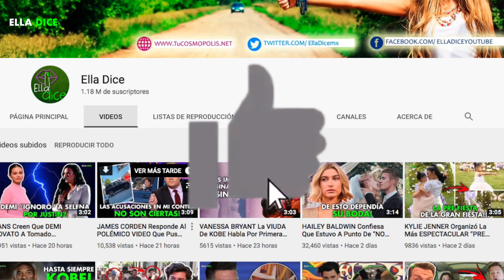Esta Es La INCREÍBLE HISTORIA Detrás De La MANSIÓN Del FILM Ganador Del Oscar 2020 “PARÁSITOS”